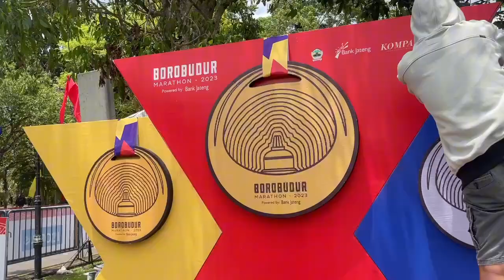Persiapan akhir Borobudur Marathon